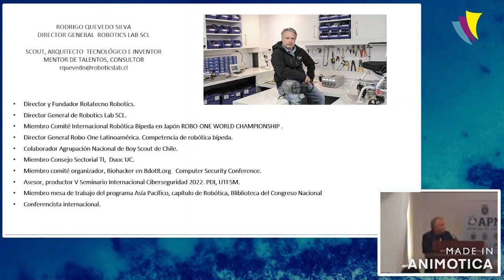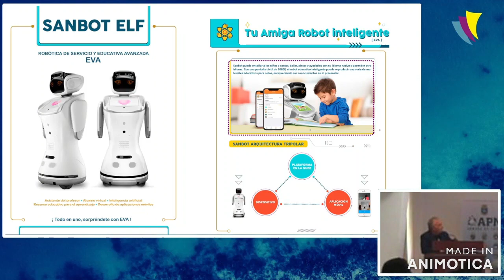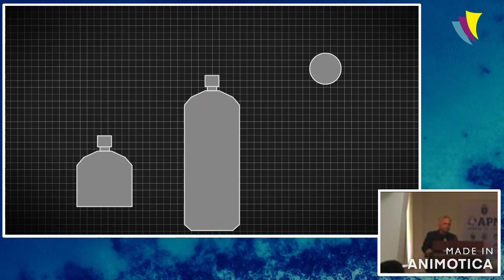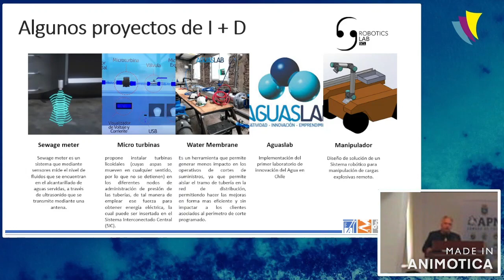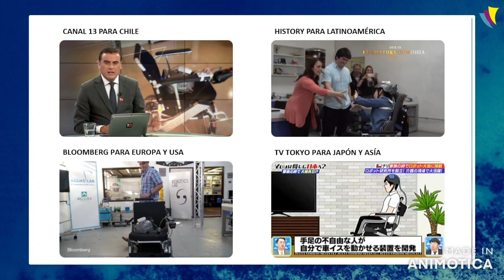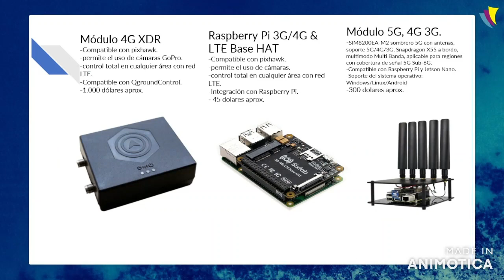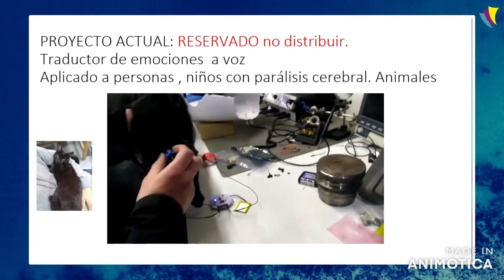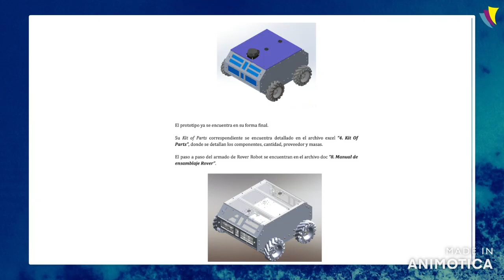Encuentro Innovapolinav 2022 - Conferencia Robótica Aplicada por Rodrigo Quevedo.